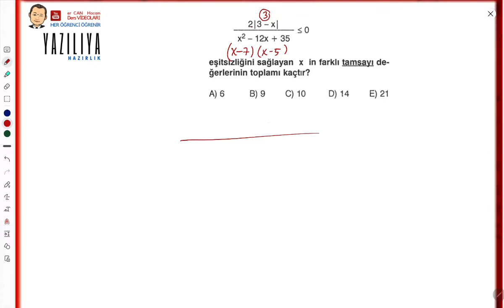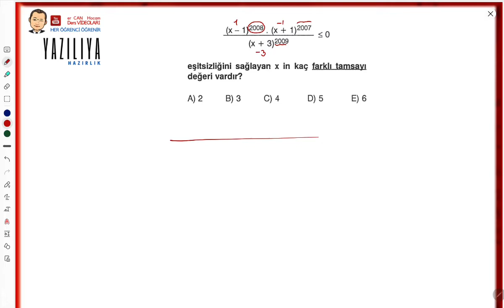11.SINIFLAR YAZILIYA HAZIRLIK EŞİTSİZLİKLER BÖLÜMÜ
11.sınıflara yazılıya girmeden izlemesini tavsiye ediyorum... üniversiteye hazırlananlar da izleyebilir tabi ki 🙃